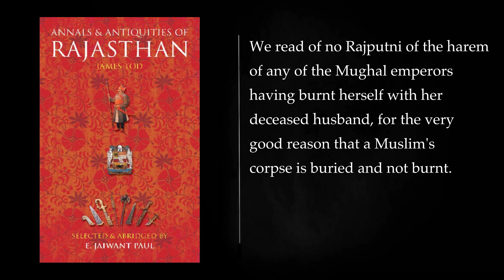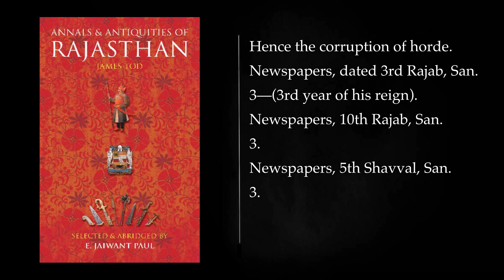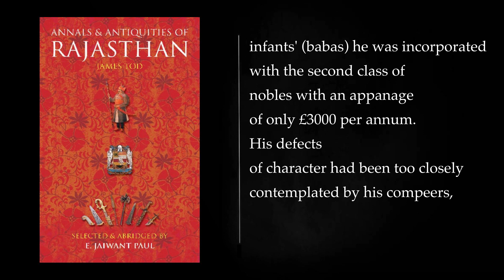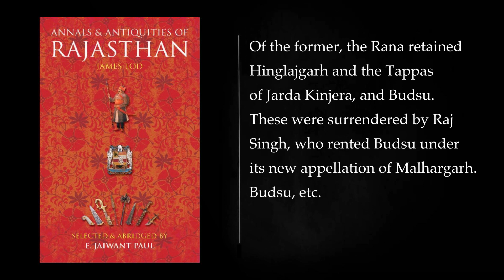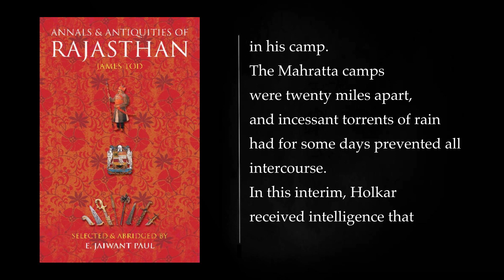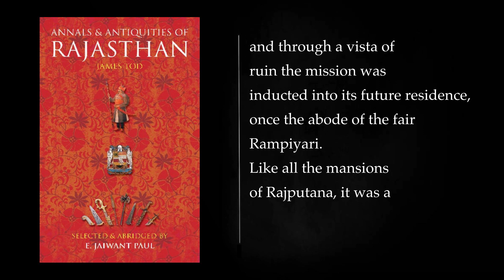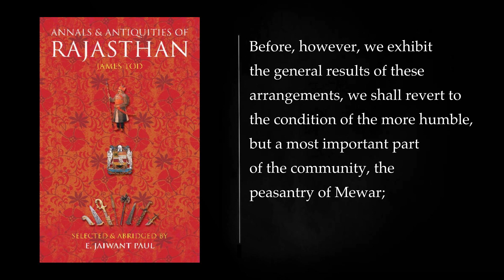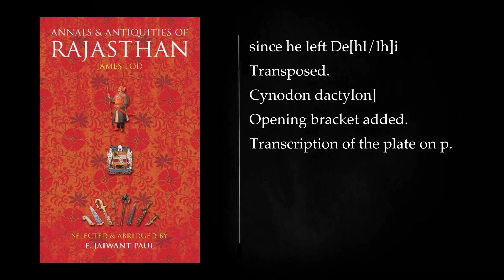(3/3) ANNALS AND ANTIQUITIES OF RAJASTHAN by JAMES TOD. Audiobook, full length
James Tod's "Annals and Antiquities of Rajasthan" is a monumental work that delves into the rich history and culture of Rajasthan, a region in India renowned for its vibrant heritage. Originally published in two volumes in 1829 and 1832, Tod's comprehensive study remains a cornerstone of Rajasthani scholarship, offering an invaluable glimpse into the region's past.

Tod's work encompasses a vast array of topics, weaving together historical narratives, cultural insights, and personal observations. He meticulously chronicles the region's political landscape, tracing the rise and fall of dynasties, the establishment of kingdoms, and the intermingling of various Rajput clans. Tod's account extends beyond political history, as he also explores the social fabric of Rajasthani society, examining its customs, traditions, and religious beliefs.

A significant aspect of Tod's work lies in his portrayal of Rajasthani culture, which he paints with a keen eye and a deep appreciation for its distinctiveness. He delves into the region's literary traditions, highlighting the works of renowned poets and chroniclers. Tod also sheds light on the region's artistic expressions, examining its architecture, sculptures, and paintings.

Despite its age, Tod's "Annals and Antiquities of Rajasthan" retains its relevance and value. It stands as a testament to the author's dedication to understanding and preserving the rich heritage of Rajasthan. Tod's work continues to be a source of inspiration and guidance for scholars and enthusiasts alike, providing a foundation for further exploration into Rajasthan's captivating history and culture.

Intro. 00:00:00
CHAPTER 14 00:17:44
CHAPTER 15 01:06:30
CHAPTER 16 01:54:23
CHAPTER 17 03:05:28
CHAPTER 18 04:55:17
More: ANNALS AND ANTIQUITIES OF RAJASTHAN, JAMES TOD, rajasthan history
rajasthan royalty, rajasthan forts, rajasthan temples
rajasthan culture, rajasthan traditions, rajasthan language
india history, india royalty, india forts
india temples, india culture, india traditions
india language, audiobook, full length
historical literature, historical fiction